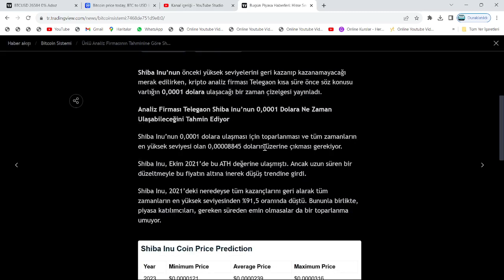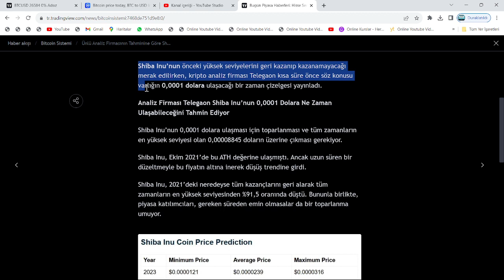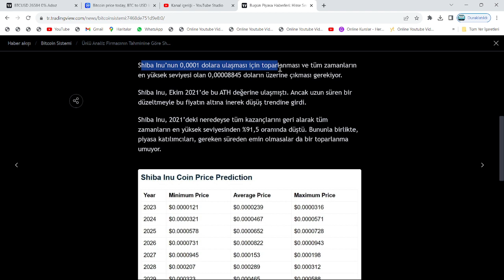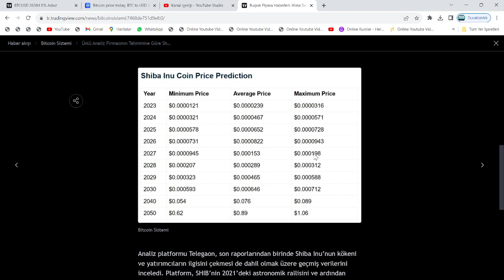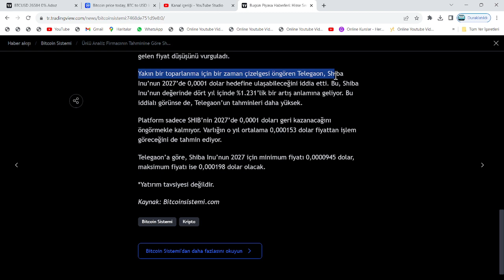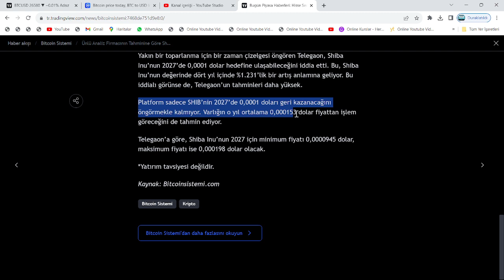YABANCI KAYNAK:"SHİBA COİN, 3 GÜN İÇERİSİNDE 9.61$ ATH'INA ULAŞACAK!"🚀%12789'LUK YÜKSELİŞ DİYOR...!🔥